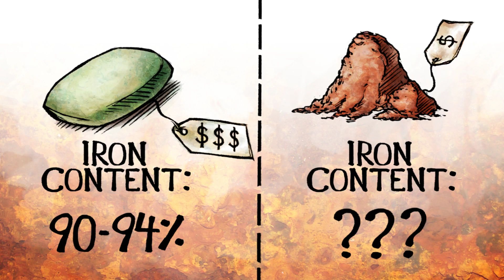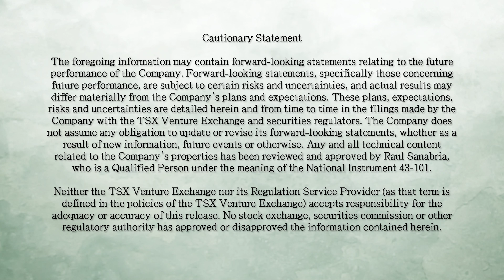HOT BRIQUETTED IRON (HBI): The New Iron Age Part 2 - Balancing Global Metallics Supply and Demand